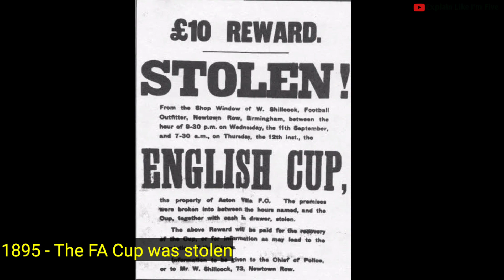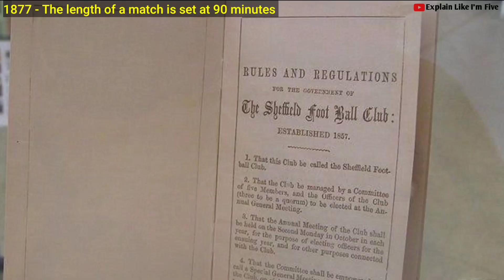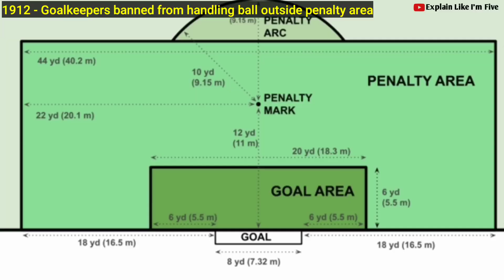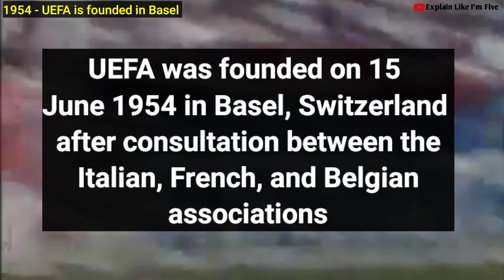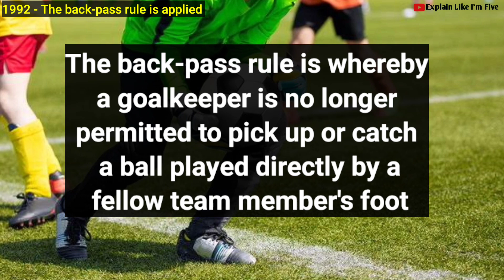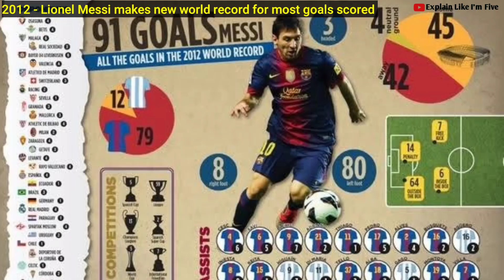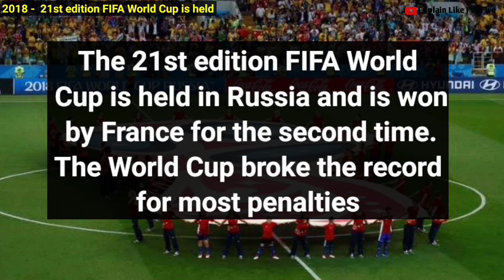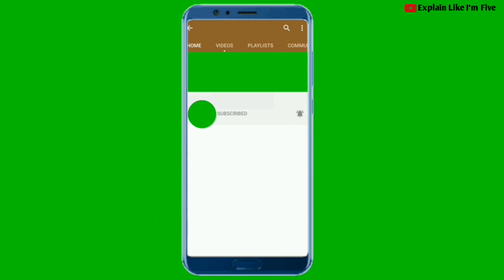Evolution of Football 2500 BC - 2021 | History Of Soccer, association Football Documentary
In this video, we will look at the full Evolution of soccer from 255 BC, to 2021, looking at some important events that have occurred over the years in this association football timeline. Firstly, There is no clear documentation stating the date, and place for when soccer originated. Similar games to soccer can be seen in games played in Japan, China, Greece and Egypt, before the modern game we see today developed.

The History of Football (Soccer)

Pre-1860s 0:45

2500 BC - China played Tsu Chu

2000 BC - Greeks played a game called Episkyros

1000 BC - Japanese played Kamari

1800’s 1:52

19th century - Modern form of soccer originated in England.

1840 - referees appear for the first time in a football match.

1857 - Sheffield F.C., the first football club in the world, is founded in 1857.

1863 - Football Association was founded on October 26th, 1863.

1867 - The first ever football tournament, the Youdan Cup, is played by twelve Sheffield clubs.

1870s 3:43

5 March 1870 - The first international match, England vs Scotland.

1872 - first FIFA-recognized international football match.

1873 in football - The Scottish Football Association is founded.

1877 - The length of a match is set at 90 minutes.

1890s 5:27

1891 - The penalty kick is introduced.

1900s 6:35

1910s 7:58

1920s 8:31

1930s 10:00

1940s 11:00

1950s 11:25

1960s 12:30

1970s 13:13

1980s 13:34

1990s 14:17

2000s 16:03

2010s 18:30

2020 24:50

2021 25:40